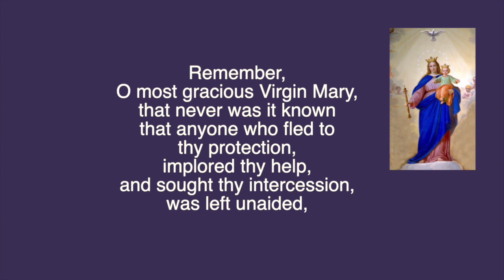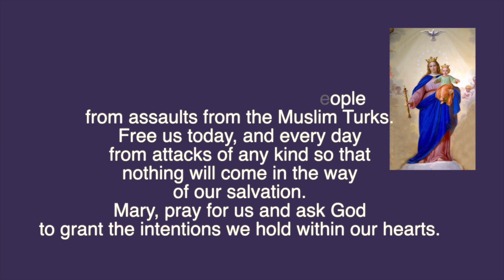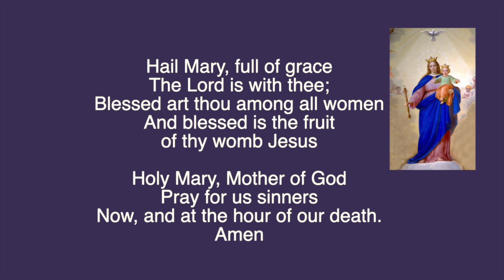Novena to Mary help of Christians || Day 6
The feast day of Mary, Help of Christians is May 24th but you can pray this novena for any reason that you want, so go ahead and start praying!

The title, “Mary, Help of Christians” refers to the special role of Mary in the trials of the Church. The title goes back to 1571, when Christianity was saved by Mary, Help of Christians when Catholics throughout Europe prayed the Rosary and had a decisive victory of Christianity over Islamic aggressors from the Ottoman Empire.

Churches, ministries and organizations around the world have been founded under Mary’s protection. St. John Bosco is well-known for his devotion to Mary, Help of Christians. He saw her profound influence as protector and patroness. He would tell people, “Have faith in the Blessed Sacrament and Mary, Help of Christians and you will see what miracles are.” He founded the Salesians, a religious order with a focus on helping poor children and educating boys to the priesthood, through her intercession.